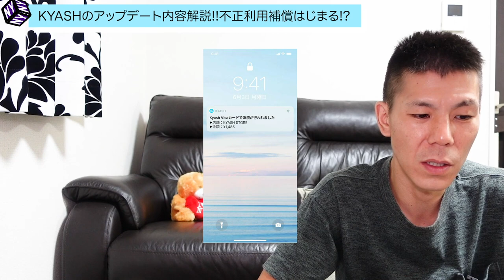【プリペイドカード】還元率+１％してくれるKYASHプリペイドカードアップデート開始!!不正利用の補償を追加に関しての注意点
2020年9月7日よりKYASHプリペイドカードアップデートが行われました。不正利用の補償が追加されましたので解説していきたいと思います。クレジットカードの対しての不正利用の補償とKYASHの補償とは全く違いますのでこの点は注意が必要です。
KYASHを利用していく人は利用しない時はアプリケーションのカードロックや支払い可能金額、オンライン決済の有無などの✅を外すなどの対象してから利用するようにしましょう。

✅KYASHカード有効化の方法はこちらで解説しています。

☑️使用機材